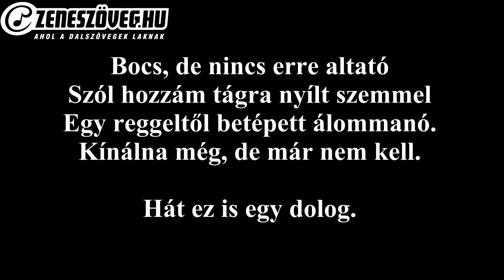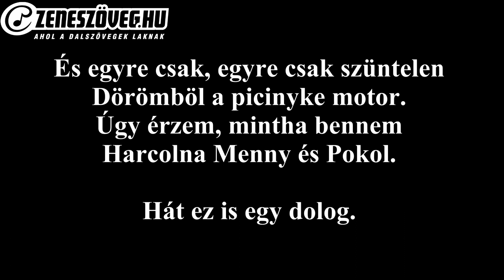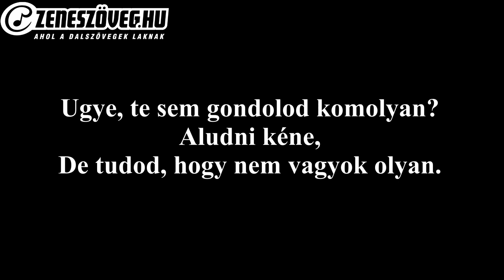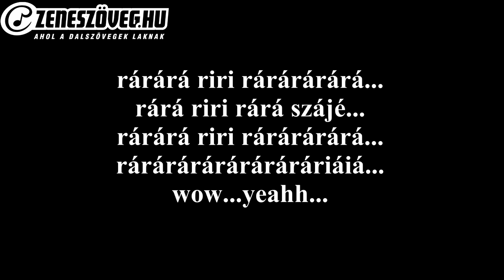Quimby - Álmatlan dal (dalszöveggel - lyrics video)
A Quimby magyar akusztikus együttes vegyes hangszereléssel, többnyire inkább rock és funky alapokkal. Epikus, sanzonos hangvételű dalok, expresszív zenei világ, erőteljes előadásmód, szimbolikus szövegvilág jellemzi, melyet helyenként népi elemekkel fűszereznek. A zenekar 1991-ben alakult Dunaújvárosban. Kezdetben nemzetközi karrierről álmodtak, első albumuk, az 1993-as A Sip Of Story majd az 1995-ös Jerrycan Dance című lemezük angol nyelvű dalokkal jelent meg. Az 1996-os Majom-tangó című lemeztől kezdve nagyrészt magyar nyelvű dalok szerepelnek lemezeiken. 1998-ban elnyerték Az év hazai albuma díjat Diligramm című lemezükkel. 2002-ig még 3 lemezük jelent meg, majd 2003-ban a zenekar szünetre vonult, részben Kiss Tibor drogproblémái miatt. Az együttes 2005-ben tért vissza új albummal (Kilégzés), mely elnyerte Az év hazai modern rock albuma díjat, és platinalemez lett. A Quimby innentől egyre nagyobb népszerűségre és ismertségre tett szert, részben a Csík zenekar Most múlik pontosan feldolgozása miatt is. A zenekar 15 éves jubileuma alkalmából 2006-ban kiadta a Family tugedört, majd 2009-ben két lemezt jelentettek meg, és Ajjajjaj című dalukkal, mely összesen 15 hétig vezette a Mahasz Single (track) Top 20 listáját, elnyerték Az év hazai dala díjat. A következő két lemez, a 2010-es Kicsi ország és a 2011-es Instant szeánsz a Mahasz Top 40 albumlistájának élén debütált, és mindkettő aranylemez minősítést szerzett. 2013 decemberében jelent meg a Quimby Kaktuszliget című albuma, amely 2014 januárjában elérte a platinalemez státuszt.